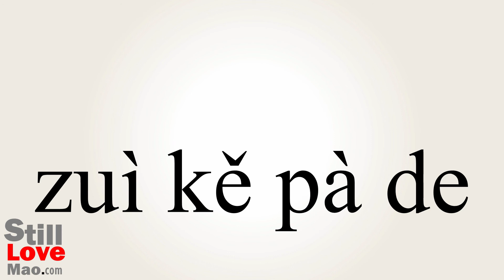How to Say Scariest in Chinese